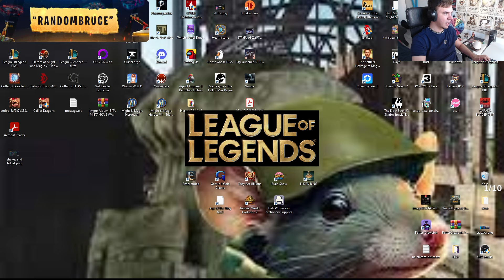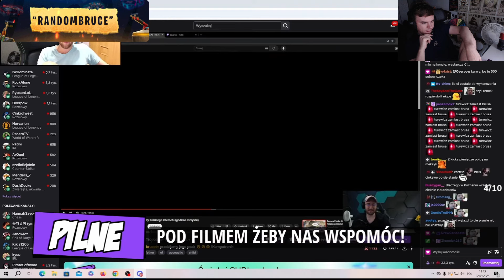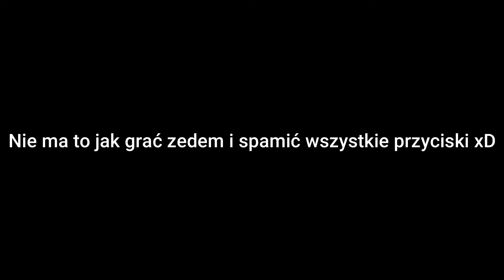Randombruce Wyzywa Demonza / ZBUGOWANA GIERKA / Tricki LeeSinem